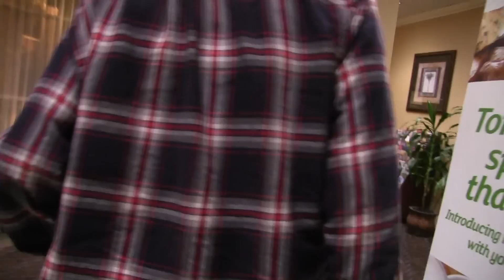GRANDPA'S LAST DATE W/ LAUREN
Unreleased video from Grandpa's last night out..

• Michael - @Lyricoldrap

• Bridgette - @BridgetteWest